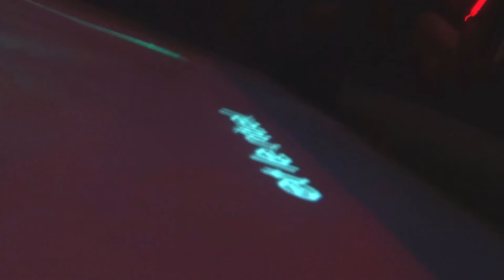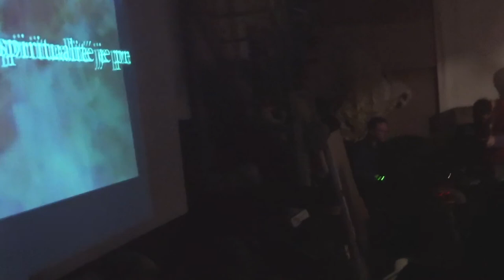"Le doigt dans le troisième œil" IN / Atelier de l'étoile / Besançon / le 25/11/2017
Un petit extrait de l'hallucination sonore collective du 25 novembre 2017 qui a eu lieu à l'atelier de l'étoile.

Merci à Aimy B pour la capture video :)